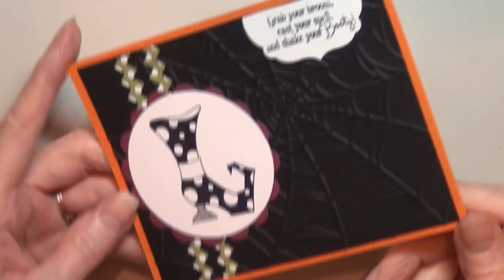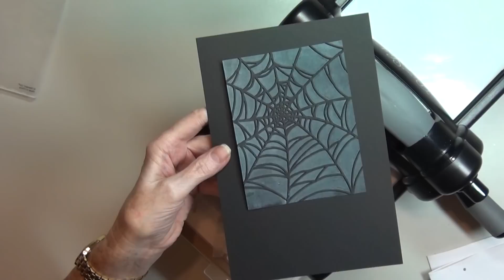Brayer inside embossing folder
Time to dust off your brayer get those embossing folders out !